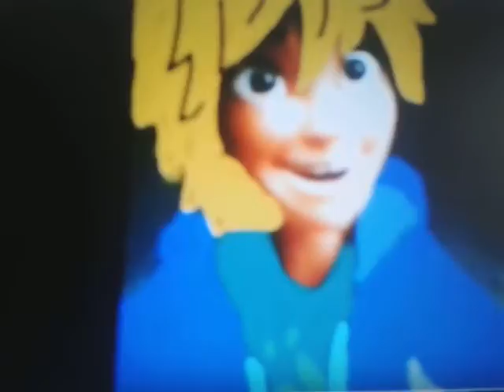Sleeping beauty cast video